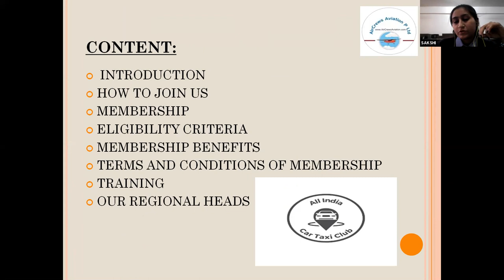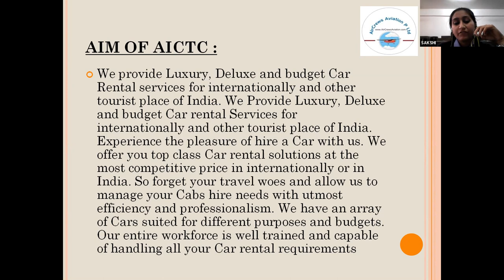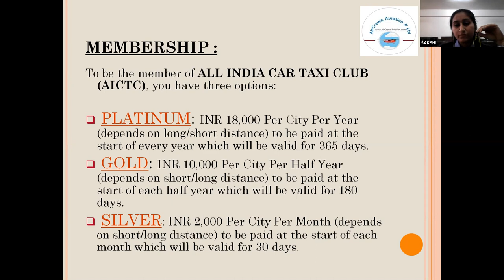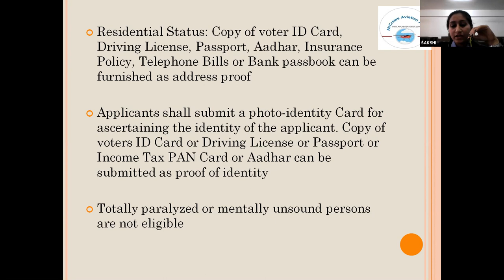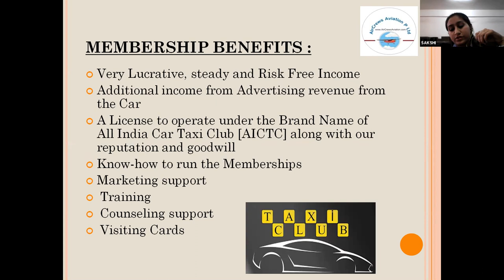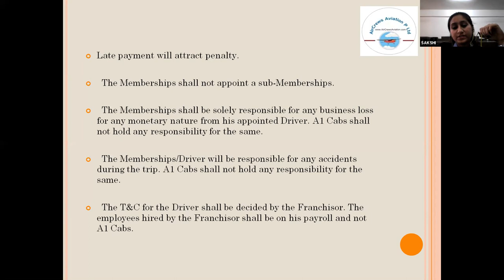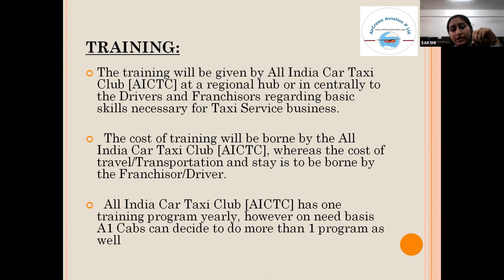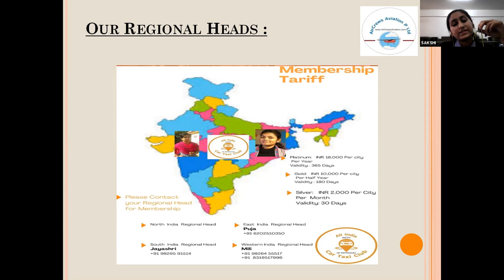Best Car Taxi Rental Club In India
All India Car Taxi Club [AICTC]

A Div of AirCrews  Aviation  Pvt  Ltd

Best Car Rental Group in India

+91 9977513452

AllIndiaCarTaxiClub

Membership

 Platinum:   INR 18,000 Per city  Per Year (depends on short/long distance)", to be paid at the start of each year.

Gold:   INR 10,000 Per city  Per Half Year (depends on short/long distance)", to be paid at the start of each half year.

Silver:   INR 2,000 Per city  Per  Month (depends on short/long distance)", to be paid at the start of each Month

Please Contact your Regional Head for Membership Activation

North India  Regional Head

Appoining Soon

South  India  Regional Head

Jayashri

East India  Regional Head

Western India  Regional Head

Mili

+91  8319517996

Pooja Kumari

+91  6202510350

Eligibility Criteria  :::

Ø  Owner should not have been convicted for any criminal offence.

Ø  Applicants can be Indian/Foreign Nationals.

Ø  Age: Applicants should have completed 18 years as on the date of submission of application for Membership. One document among the Matriculation or Secondary School Leaving Certificate indicating date of birth, Voters ID Card,

Passport, Birth Certificate, Aadhar or Driving License (Permanent) can be produced as proof of age.